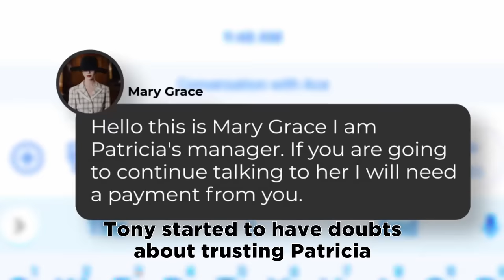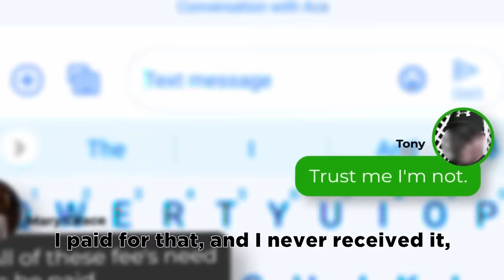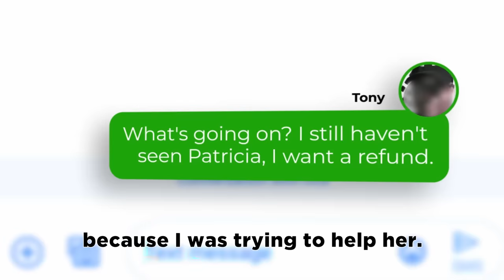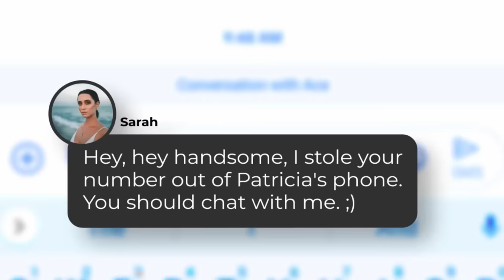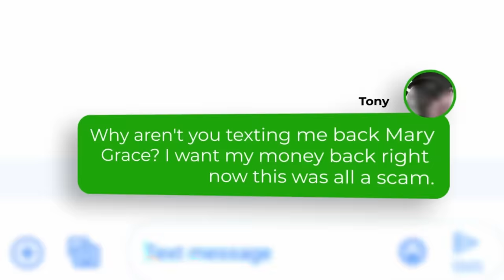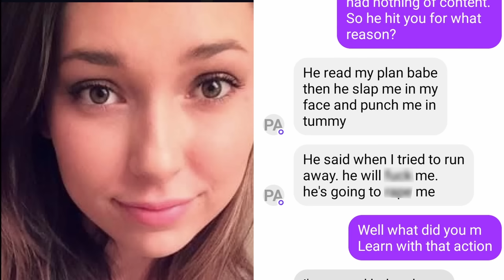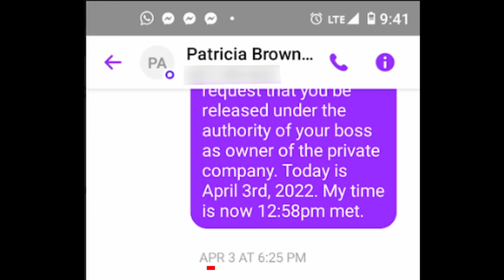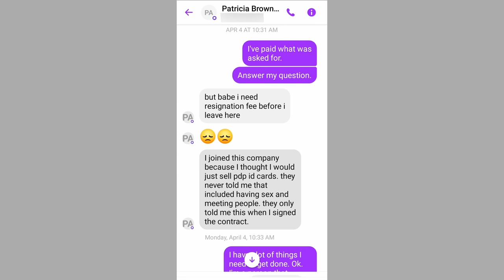Did this Man DESERVE to be Romance Scammed?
Have you been romance scammed? Help protect others from Romance Scams by filling out this quick 10-question survey!